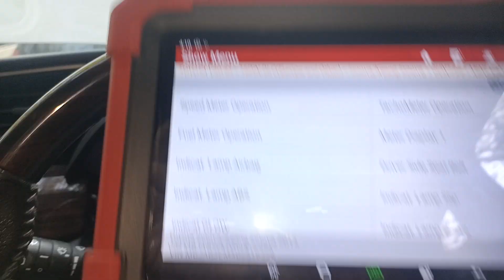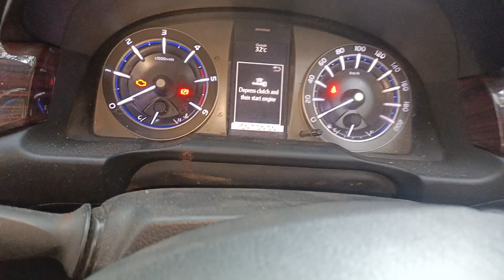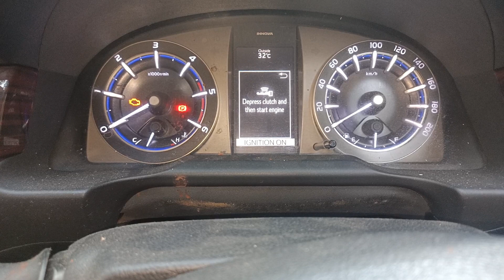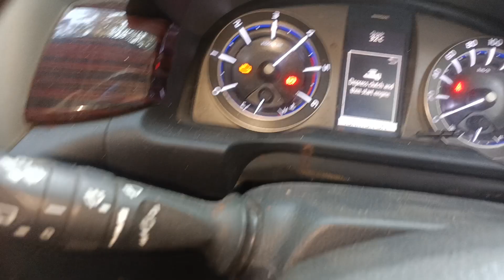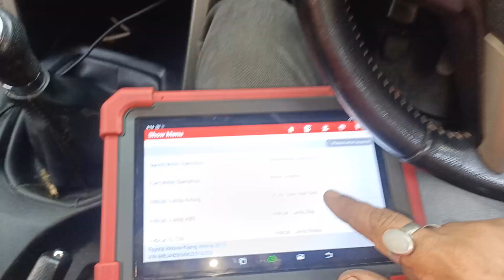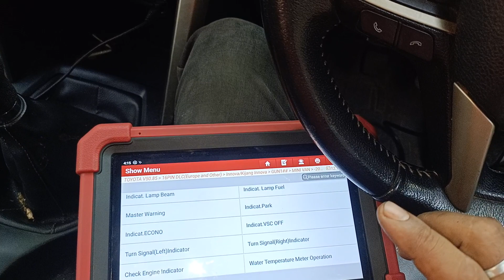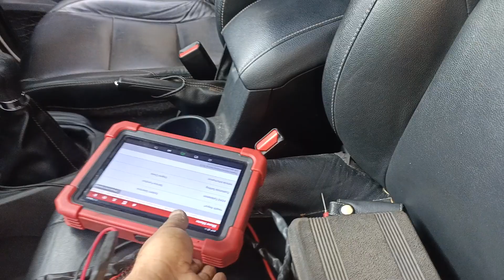How to check cluster metre of Innova crysta by scanner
scanner se cluster metre kaise check Karen Innova crysta ka